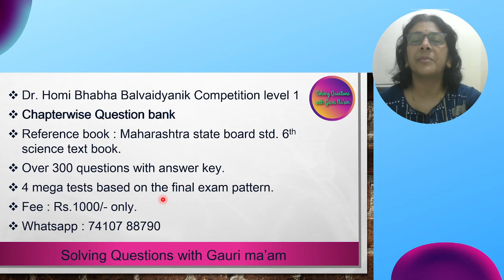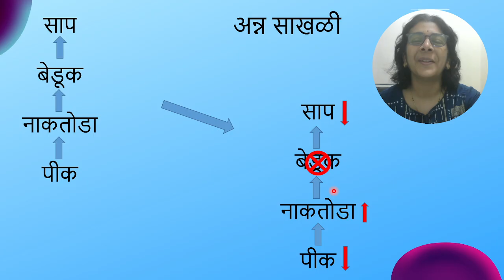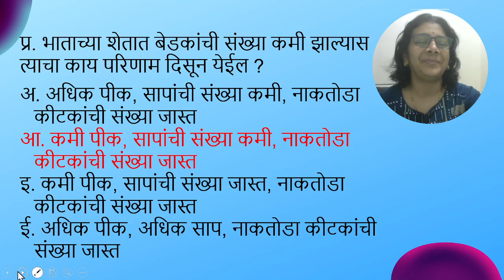डॉ. होमी भाभा बालवैज्ञानिक स्पर्धा | ६ वी मराठी | Solved MCQ | Solving Questions with Gauri ma’am